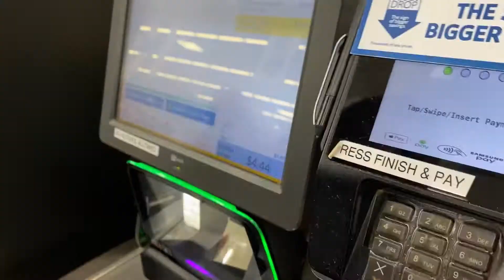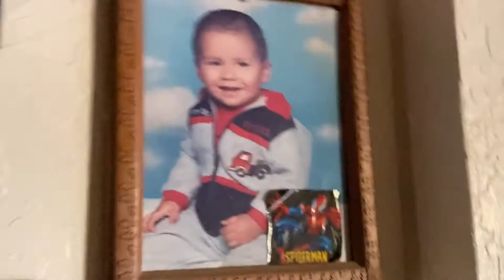My July Recap!!!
Songs Moon and You Know